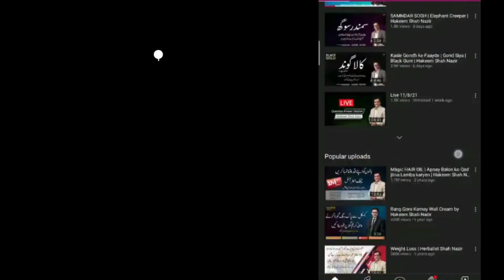Asad ke Pattey | Hakeem Shah Nazir